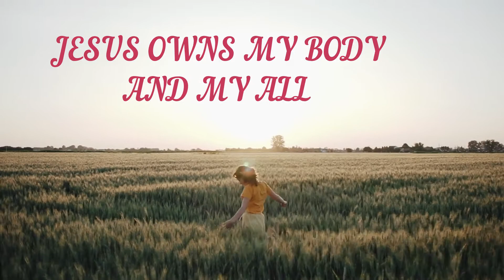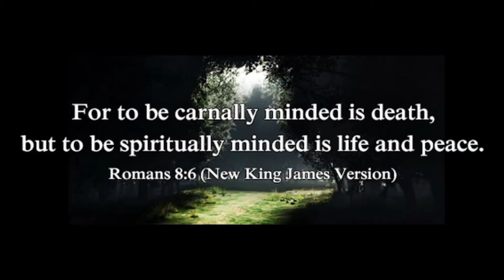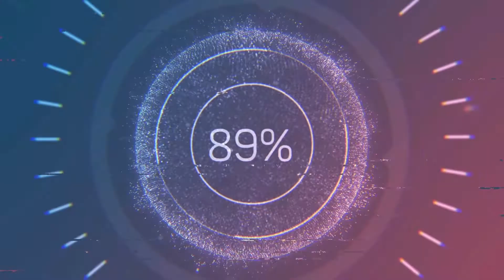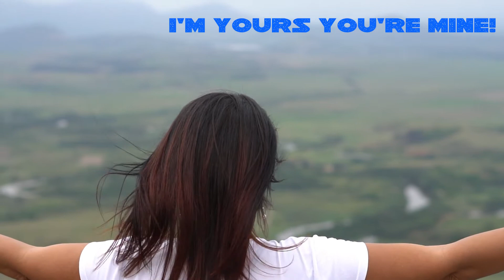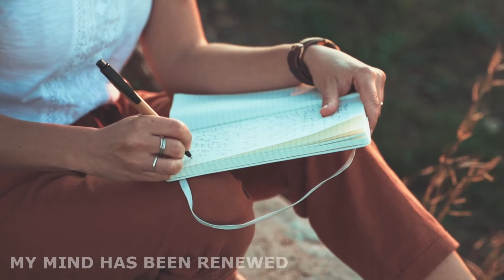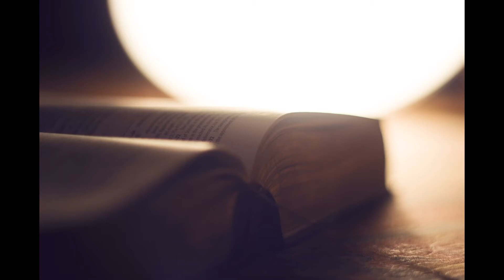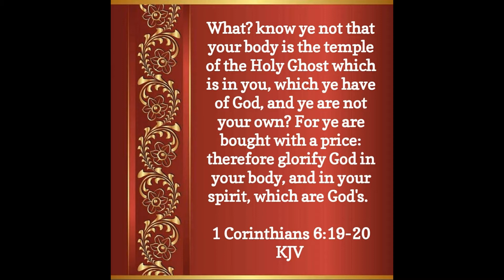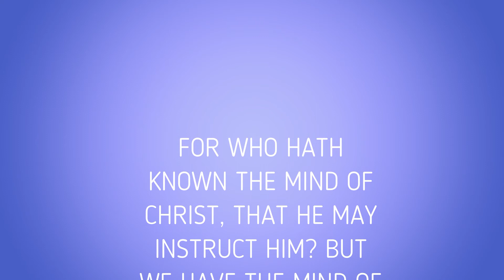Living Temples: The Mind of Christ